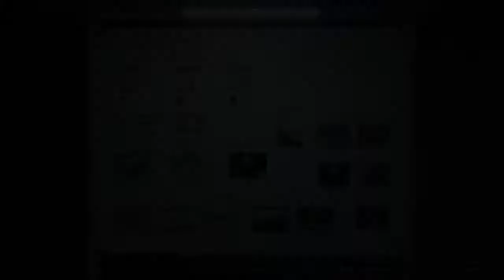Casino Heist Prep Work - Security Shipments | Hindi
Casino Heist Ka Agla Side Prep Work - Diggaj Shipments.. Isme Kayi Sari Security Shipments Destroy Krni Hai 10 Minute Ke Andar.. 👍